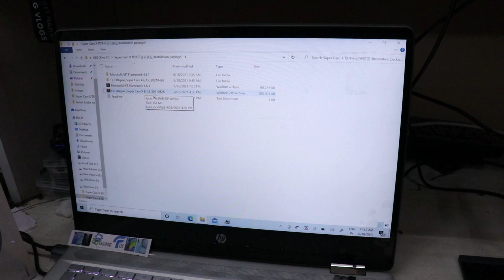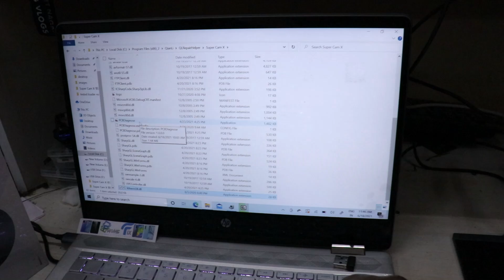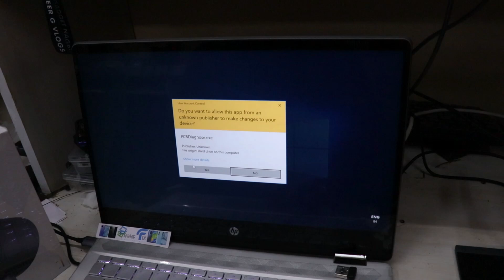Qianli Supercam X 3D Setup !! Full Setup Karna Sikhen Qianli Setup Thermal Camera App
Hello Friends 😊😊

Description
Qianli SuperCam X 3D is mini thermal camera, upgrade ToolPlus SuperCam Thermal Imager Camera, Use QIANLI one-button power cord to supply power to the motherboard, adjust the display mode to thermal imaging mode, and enable the software quick check function to detect faulty parts.

Feature:
1. Maximum temperature range
2. Test area maximum temperature
3. Test area minimum temperature
4. Minimum temperature range
5. Can adjust the angle of the visible light camera
6. Adjustable fusion of infrared thermal imaging and visible light image is clearer image
7. Switchable display mode
8. You can capture pictures taken by PCB and save the data of infrared imaging.
9. can record images taken by PCB and save data of infrared thermography
10. Turn on quick check to quickly find the hottest place

Motherboard detection:
Optional network cable to USB interface adapter
It can be connected to the computer USB interface through the adapter, which is more convenient to use and avoids the network cable interface being occupied.